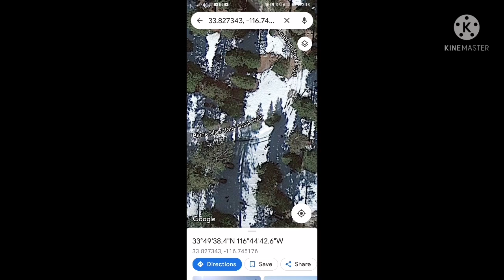When in a hole - stop digging @alcoraccountability You raised me and the car up!